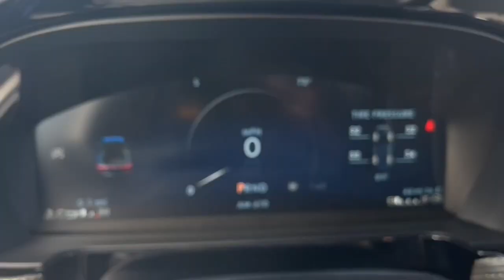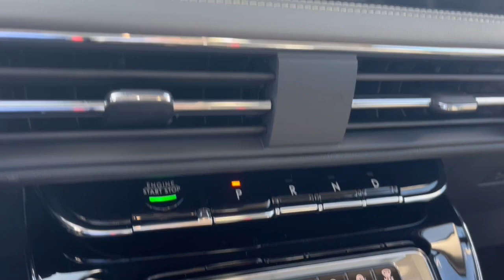2023 Lincoln Corsair Lancaster, Delaware, Columbus, Powell, Dublin, OH C23669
Infinite Black Metallic Clearcoat New 2023 Lincoln Corsair Standard available in Lancaster, Ohio at Bob Boyd Lincoln of Columbus. Servicing the Delaware, Columbus, Powell, Dublin, OH area.

2445 Billingsley Rd.

WHEELS: 19 BRIGHT MACHINED ALUMINUM  -inc: Dark tarnish premium paint  Tires: 225/55R19 99V All-Season BSW,INFINITE BLACK METALLIC CLEARCOAT,LINCOLN PREMIUM AUDIO SYSTEM SUBWOOFER DELETE,ENGINE: TURBOCHARGED 2.0L I-4  -inc: auto start-stop technology (STD),PANORAMIC VISTA ROOF W/POWER SHADE,ALL-WEATHER FLOOR LINERS W/FR&RR CARPET FLOOR MATS,EQUIPMENT GROUP 101A  -inc: Wheels: 18 Bright Machined Aluminum  Dark tarnish finish  Hands-Free Liftgate  Lincoln Co-Pilot360 2.1 Vision  Front/Side/Rear Parking Sensors  Reverse Brake Assist  360-Degree Camera  sideview mirror security approach lamps  Rain Sensing Wipers  Power Tilt/Telescoping Steering Column w/Memory  Phone As A Key (PAAK)  Frameless Auto Dimming Rearview Mirror  Heated/Ventilated Driver & Front Passenger Seats  60/40 EasyFold Rear Seat w/Power Seatback Release  Windshield Wiper De-Icer  Universal Garage Door Opener  Heated Sideview Mirrors  auto dimming  auto fold  black cap  memory  Lincoln logo welcome mat and turn signal indicators  Heated Steering Wheel  Wireless Charging Pad,TRANSMISSION: 8-SPEED AUTOMATIC W/SELECTSHIFT  -inc: 8F35 (STD),REAR REMOVABLE PACKAGE TRAY,Turbocharged,Front Wheel Drive,Power Steering,ABS,4-Wheel Disc Brakes,Brake Assist,Brake Actuated Limited Slip Differential,Aluminum Wheels,Tires - Front All-Season,Tires - Front Performance,Tires - Rear All-Season,Tires - Rear Performance,Temporary Spare Tire,Heated Mirrors,Power Mirror(s),Power Folding Mirrors,Rear Defrost,Privacy Glass,Intermittent Wipers,Variable Speed Intermittent Wipers,Rear Spoiler,Remote Trunk Release,Power Liftgate,Power Door Locks,Daytime Running Lights,Automatic Headlights,LED Headlights,Automatic Highbeams,AM/FM Stereo,Navigation System,Satellite Radio,Requires Subscription,MP3 Player,Steering Wheel Audio Controls,AM/FM Stereo,Satellite Radio,Requires Subscription,Bluetooth Connection,Pass-Through Rear Seat,Rear Bench Seat,Adjustable Steering Wheel,Trip Computer,Power Windows,WiFi Hotspot,Leather Steering Wheel,Keyless Entry,Power Door Locks,Keyless Start,Keyless Entry,Power Door Locks,Cruise Control,Adaptive Cruise Control,Climate Control,Multi-Zone A/C,A/C,Power Driver Seat,Power Passenger Seat,Bucket Seats,Heated Front Seat(s),Driver Adjustable Lumbar,Passenger Adjustable Lumbar,Seat Memory,Premium Synthetic Seats,Auto-Dimming Rearview Mirror,Driver Vanity Mirror,Passenger Vanity Mirror,Driver Illuminated Vanity Mirror,Passenger Illuminated Visor Mirror,Floor Mats,Mirror Memory,Remote Engine Start,Keyless Start,Remote Engine Start,MP3 Player,Telematics,Auxiliary Audio Input,Smart Device Integration,Requires Subscription,Power Windows,Power Door Locks,Trip Computer,Security System,Immobilizer,Cruise Control Steering Assist,Traction Control,Stability Control,Traction Control,Front Side Air Bag,Rear Parking Aid,Blind Spot Monitor,Cross-Traffic Alert,Lane Departure Warning,Lane Keeping Assist,Lane Departure Warning,Front Collision Mitigation,Driver Monitoring,Evasion Assist,Rear Collision Mitigation,Tire Pressure Monitor,Driver Air Bag,Passenger Air Bag,Front Head Air Bag,Rear Head Air Bag,Passenger Air Bag Sensor,Knee Air Bag,Child Safety Locks,Back-Up Camera